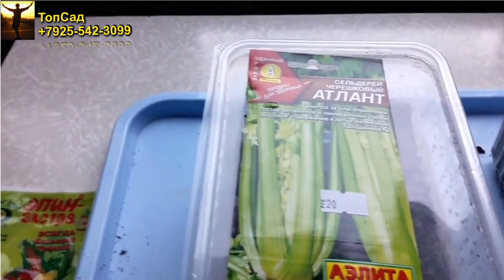ДВА СПОСОБА ПОСЕВА СЕЛЬДЕРЕЯ! БЫСТРЫЕ ВСХОДЫ ОБЕСПЕЧЕНЫ! ТопСад.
ДВА СПОСОБА ПОСЕВА СЕЛЬДЕРЕЯ! БЫСТРЫЕ ВСХОДЫ ОБЕСПЕЧЕНЫ!

Как вырастить быстро и легко сельдерей из семян?
Сегодня сажаем сельдерей двумя способами.
1.- сажаем семена сельдерея на снег и 2. – сажаем сельдерей на марлю, смоченную эпином.

В контейнеры засыпкам почву.  В один контейнер сверху насыпем снег и семена сельдерея рассыпаем поверхностно по снегу.                                                                                          Во втором контейнере почву увлажняем, накрываем землю марлей и опрыснем марлю раствором эпина ( 0.5 л воды + 2 капли эпина). На марлю высеваем семена сельдерея!
Оба контейнера накрываем пакетами (создается эффект парника) и ставим контейнеры на свет. Теперь остается только ждать!

А всходы были уже через 5 дней! Это самые простые и легкие способы посева сельдерея!
А Вы хотите получить быстрые всходы сельдерея? - Тогда, попробуйте два способа посева сельдерея: на снег и на марлю, смоченную эпином!

Смотрите видео - ДВА СПОСОБА ПОСЕВА СЕЛЬДЕРЕЯ! БЫСТРЫЕ ВСХОДЫ ОБЕСПЕЧЕНЫ!